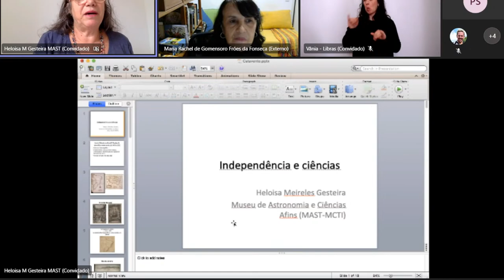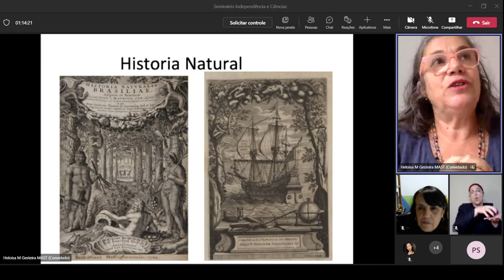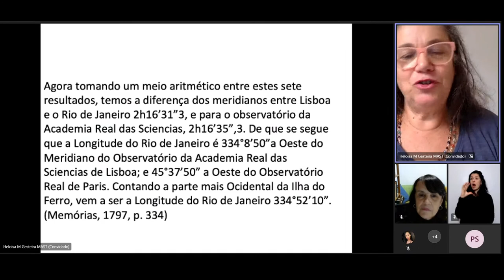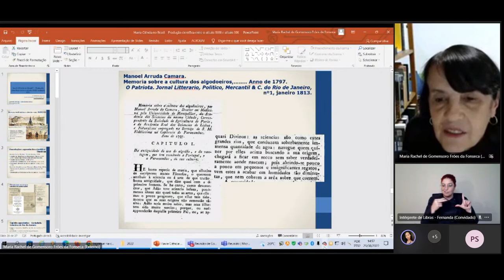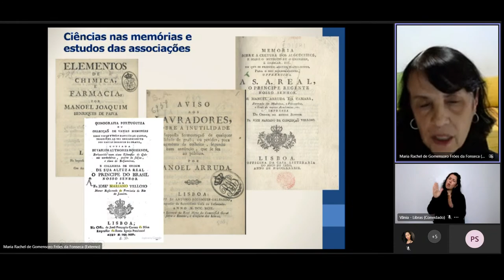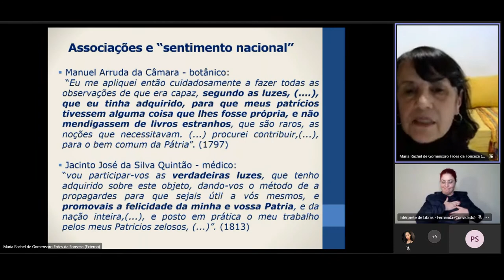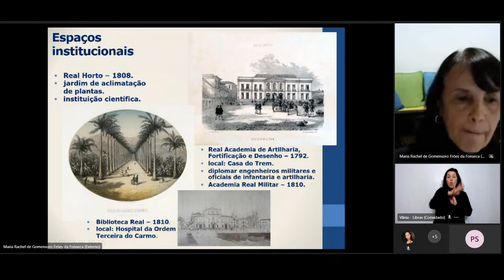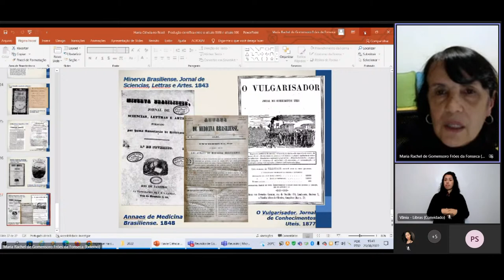Seminário Científico - Independência e Ciência - DIA 1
Havia Ciência no Brasil? – Produção científica entre o século XVIII e século XIX.
Convidados:  Heloísa Meireles Gesteira e Maria Rachel Fróes da Fonseca
Mediadora: Pamella Simone - Analista de Documentação e Acervo